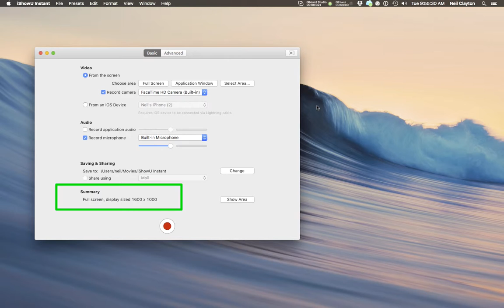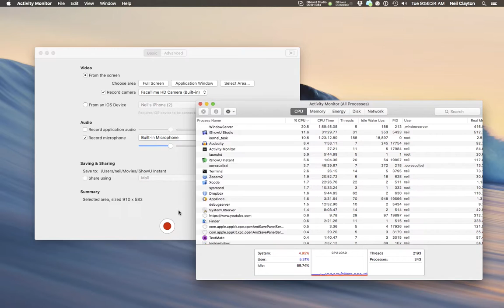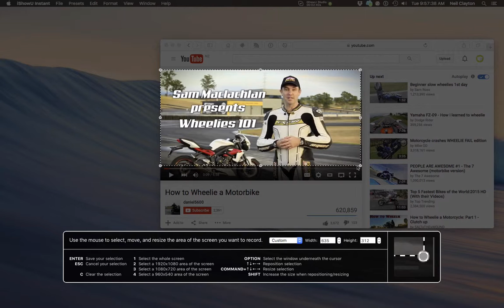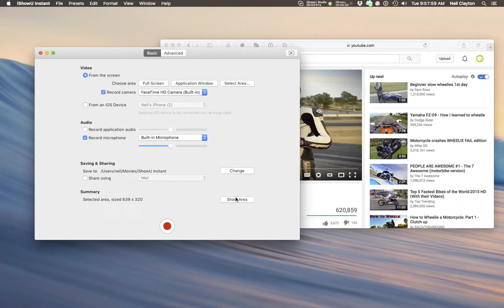Different 'Select Area' functions of iShowU Instant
Area Selection

iShowU Instant presents there main ways by which you can select the area you want to record, full screen, by window and by area.

Full Screen

Useful when you’ve multiple monitors attached to your mac, or if you want to quickly tell iShowU to capture the whole screen.

You just move the mouse to the display you wish to record, and left click. The entire display is set as the capture area.

You can see I’ve selected my odd sized 1600x1000 screen here.

Note: if you click ‘full screen’ and you’ve only got one display, you won’t see a selection choice. iShowU will just automatically change the selected area to your full display, and then flash the green “this is your selected area” rectangle.

By Window

In “by window” mode, the select area tool lets you choose based on windows that are visible on screen. Let me move a couple over, so I can show you.

Here I’ve a couple of other windows. When I move the mouse, you see the selected area change.  I just need to click on one to confirm my selection.  Notice that if I move outside a window area (i.e: the desktop background) I can still choose full screen.

In case you’re wondering: iShowU Instant doesn’t follow the window around. It is used to make selection of a window easier, but it doesn’t track the window position during recording.

By Area

Here you can draw any area you like, this mode gives you the most flexibility.

Not only can you draw any area, you can also select from a preset size using the dropdown, use the 1/2/3 & 4 shortcuts (these choose sizes, as you can see here) or simply type in any size you want manually.

Once you have a rough size, you can move it by clicking and dragging using the mouse.

In this mode you can use the keyboard to nudge the selection rectangle, and you can get very accurate by nudging while looking at the provided magnified area.

Here I’m getting the top left correct using the arrow keys…
And then I’m fixing up the bottom right doing the same thing, but holding CMD. I’m also looking at the zoomed in area, to check exactly where my selection rectangle is.  You can see that I can get it exactly on the movie, really easily.

Once I’m happy, I press Enter to confirm, and I’m done!

You can double check your area by clicking the ‘show area’ button. This presents a visible green rectangle on screen, showing where iShowU will capture from.